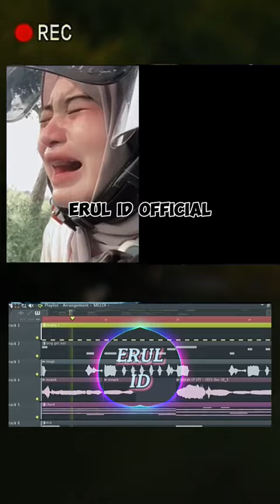ku menangis karna tenge tenge 😭🗿